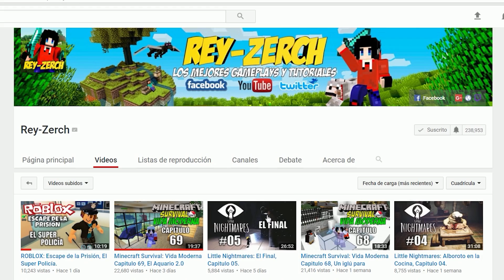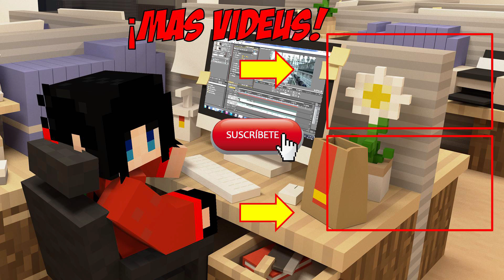Minecraft: Tutorial, Mini Castillo Medieval.